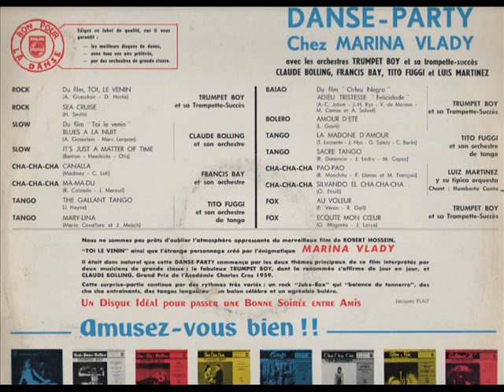FRANCIS BAY - MA MA DU - LP DANSE PARTY CHEZ MARINA VLADY - PHILIPS P77.136